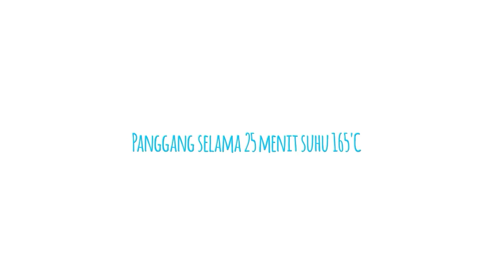MIE instan x DAGING cincang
Assalamu alaykum.. Tim Mie Instan mana suaraanyaaa...?

True Aussie Indonesia punya rekomendasi Mie Instan x Daging cincang yang enak banget Beef Friends buat takjil iftar nanti nih…pastinya dengan bahan andalan daging sapi Australia. Halal.

Ehh..tapi gimana puasanya hari ini? Tetap semangat yaaa… Tahan, sebentar lagi juga bedug.

Nah menu 2in1 yang simple ini divariasikan dengan isian susu, telur dan keju...yummy banget !!!
Udah baper nih pengen tahu cara masak Mie Instan mix Daging Cincang...

Let's check it out, Beef Friends…!